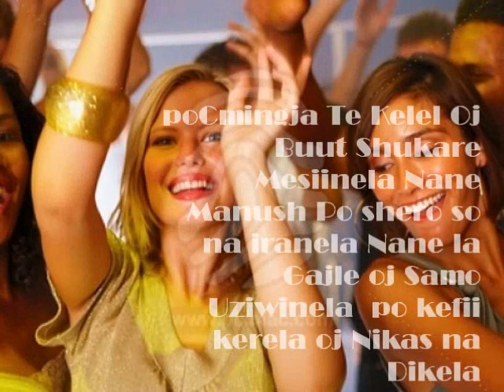Romano rap - Al-aliOn ft DiablO ft errOr ( Obratno Dive 2O11 New sOnq ) By Shaggy & Ariifaa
Romano rap -  Al-aliOn ft DiablO ft errOr ( Obratno Dive 2O11 New sOnq )